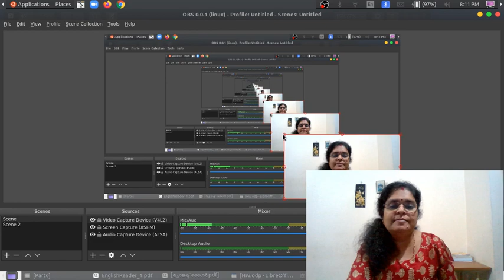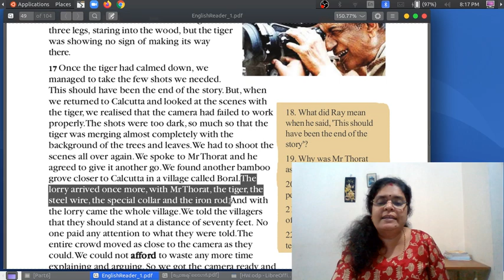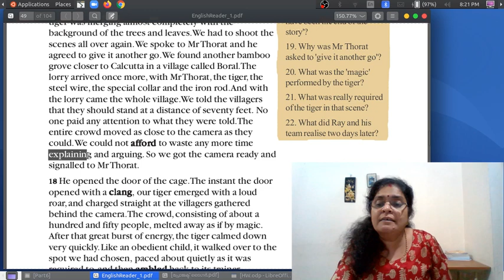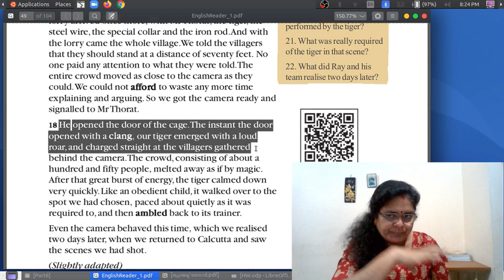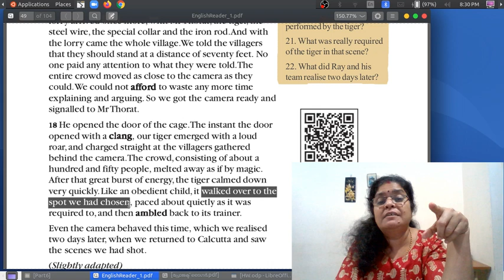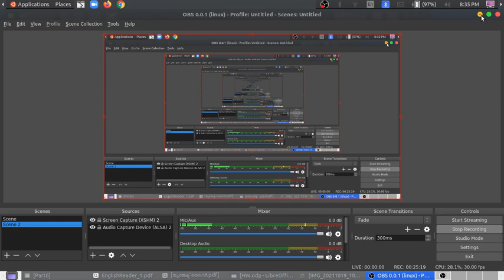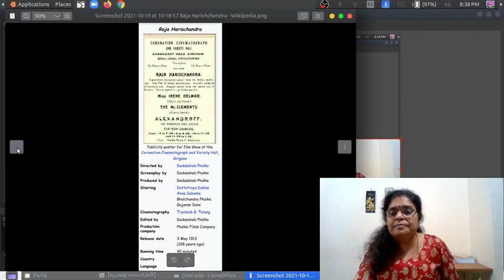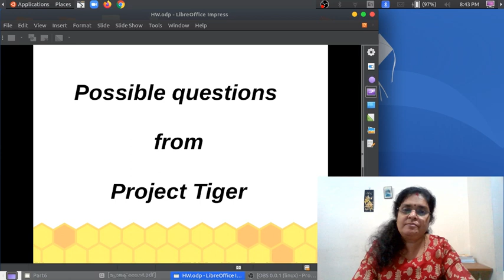Std :10 : Unit 2 : Project Tiger: Class 6